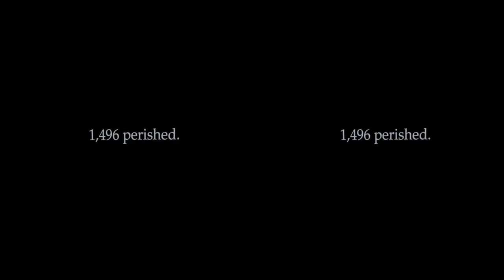3D Spatial Video Titanic VR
Witness the sinking of RMS Titanic. Explore the shipwreck. Titanic VR is a diving simulator and immersive interactive story. With over 6 hours of game-play Titanic VR you will leave with a greater understanding of the historic tragedy that unfolded in 1912.